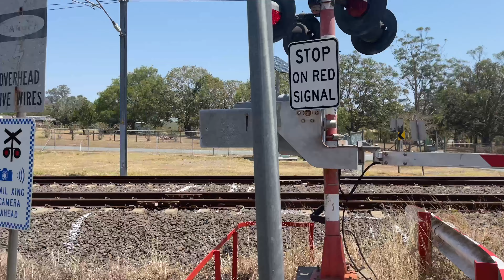Trains in Brisbane 15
In this we see trains at Salisbury, Holmview and a few other locations around the city